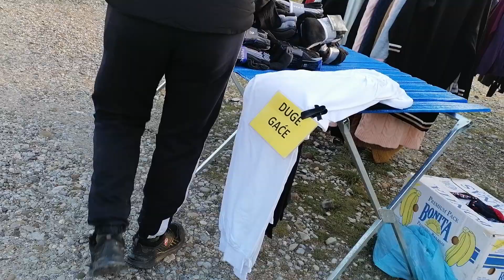Ganito pala ang ukay ukay sa (Croatia Europe)